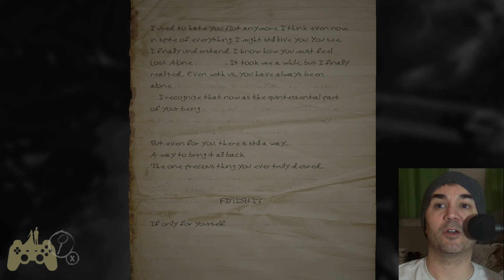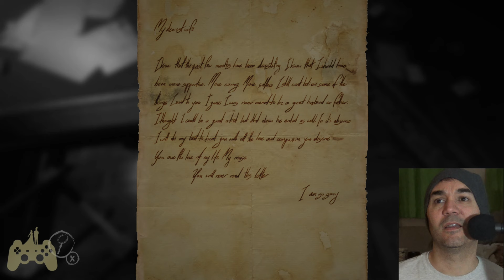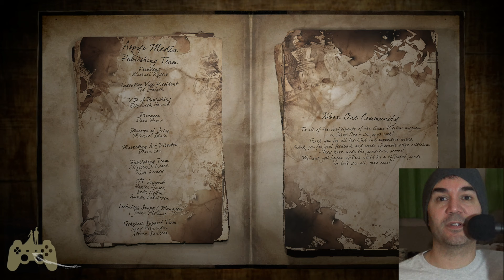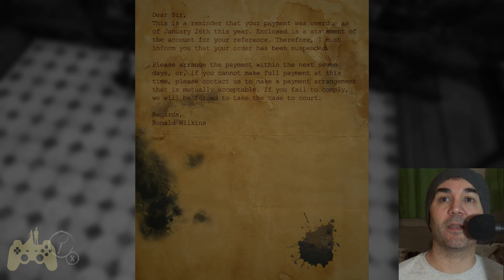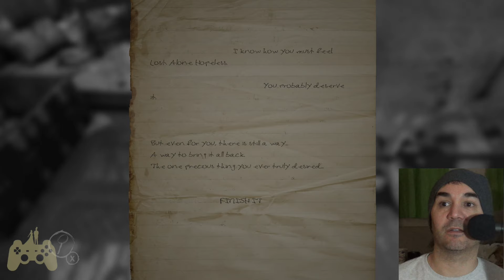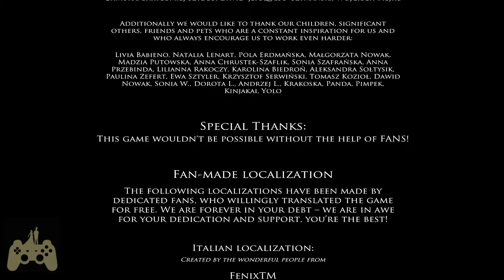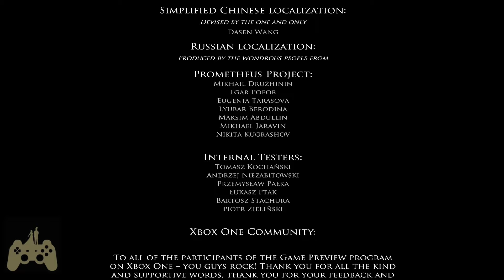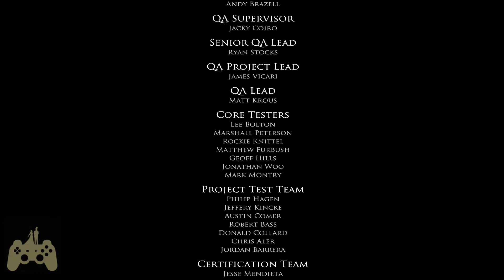Layers of Fear Walkthrough Gameplay Part 14 - Final Masterpiece - ENDING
This Layers of Fear Walkthrough includes a Review and Gameplay of the Layers of Fear Single Player Missions for XBOX ONE. This Layers of Fear Gameplay Walkthrough will include a Review, Gameplay, Cut Scenes, and XBOX ONE Gameplay.

Layers of Fear is a psychedelic horror where you take control over an insane painter in his quest to finish his magnum opus. Heavily inspired by the masterpiece paintings from the past centuries, and the architecture and décor from the XIX century.